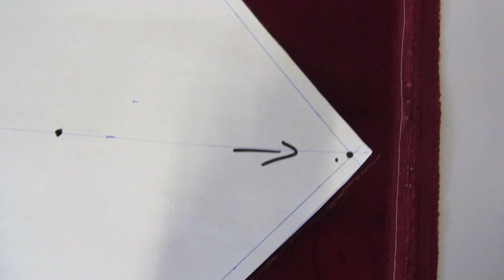Van dyke join. Joining two seams for deepbuttoning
Making a van Dyke join. This is for if your fabric is not wide enough or if your working with curved shapes. In upholstery you call it, van dyking when you are deep buttoning a panel or sofa.